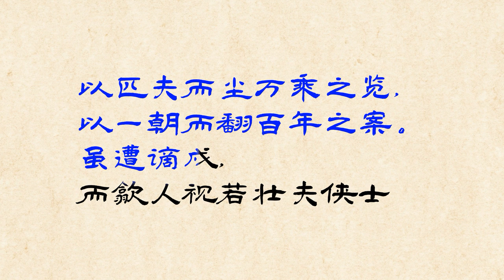【显微镜下的大明丝绢案】之与电视剧剧情不一样的历史上的丝绢案始末/程仁清被判斩监候以后的传奇--边关建功 荣归故里。帅家默西北戍边，下落不明/张居正借丝绢案之势，全面推行一条鞭法/最早受理案件的是海瑞